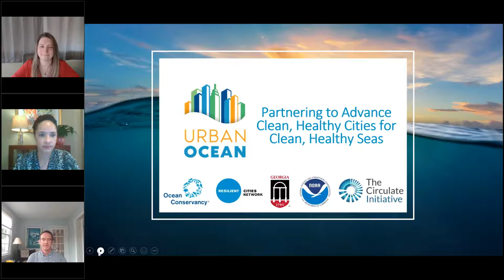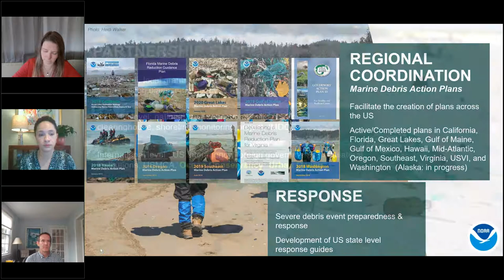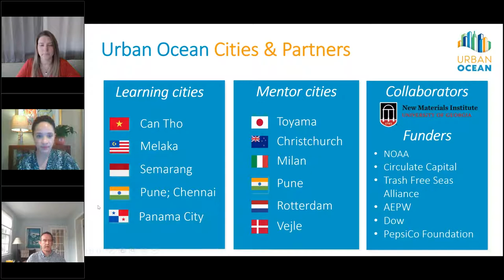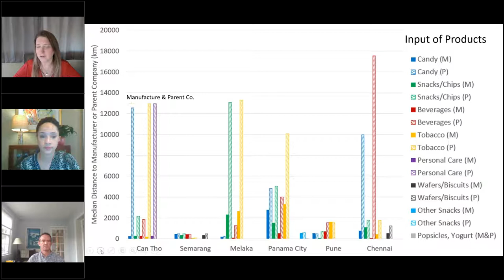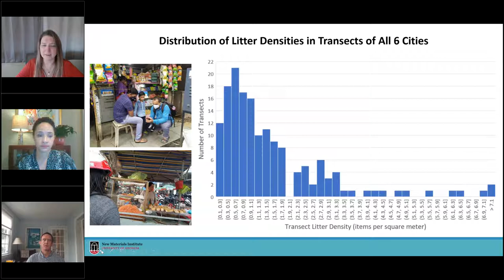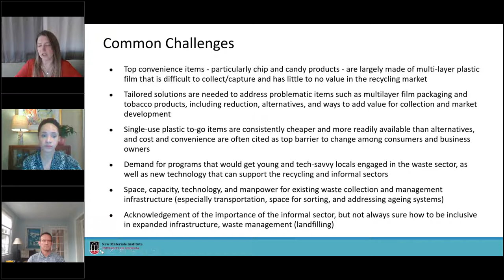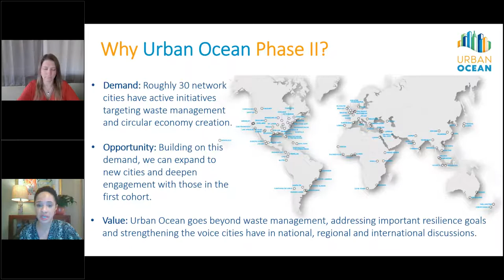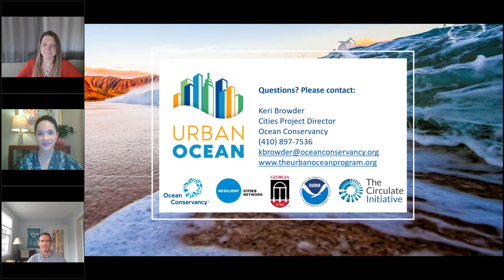Urban Ocean: Partnering to advance clean, healthy cities for clean, healthy seas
Presented by: Steve Morrison of NOAA, Jenna Jambeck of the University of Georgia, and Keri Browder of the Ocean Conservancy

Date/Time: Thursday, February 24, 3 pm US EST/Noon US PST/8 pm UTC

Description: This webinar will present the NOAA Marine Debris Program and its partnerships to curb plastic waste. It will cover the program’s overarching portfolio and goals as well as one of its programs - Urban Ocean. Led by Ocean Conservancy and in close collaboration with University of Georgia’s New Materials Institute and Circularity Informatics Lab, Urban Ocean provides a platform for city governments to connect with one another as well as with community leaders, academia, and the private sector to develop, share, and scale solutions to the ocean plastics crisis while progressing their broader urban development priorities. The webinar will showcase Urban Ocean’s recent findings and outputs, including the results of the Circularity Assessment Protocol in each of the learning cities and the recently released Urban Ocean Toolkit.